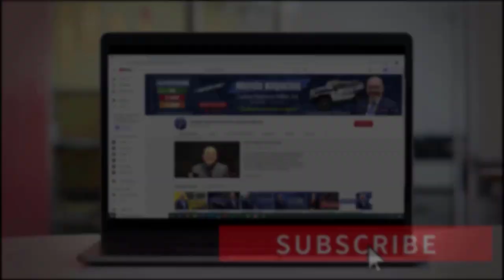🔴 APROBADO Golden State de $600 - ¿CUARTO CHEQUE es POSIBLE? - CRÉDITO para NIÑOS 💰 ÚTLIMAS NOTICIAS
GOLDEN STATE - El estado de California aprobó un paquete de ayuda conocido como el proyecto de ley Golden State Stimulus, que tiene como objetivo dar un apoyo financiero a corto plazo para los residentes y negocios. Cuándo llegan y quién podrá recibir este pago, si usted desea saber todos los detalles de esta noticia, no se despegue de su pantalla. Bienvenidos!